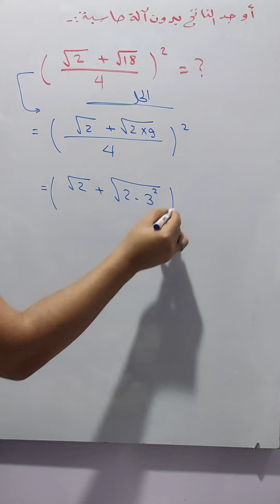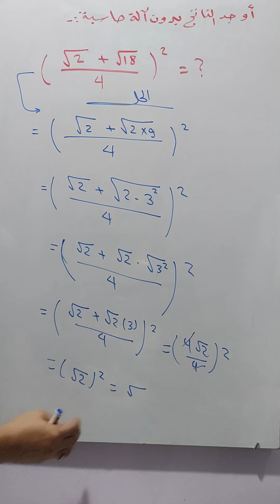اختبار ذكاء أوجد الناتج بدون آله حاسبة عمليات علي الجذور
اختبار ذكاء
@ العباقرة
هدفنا تبسيط مادة الرياضيات
شعارنا أمانة ودقة ومهارة في توصيل رسالة العلم للجميع